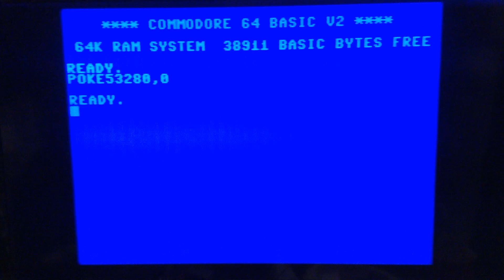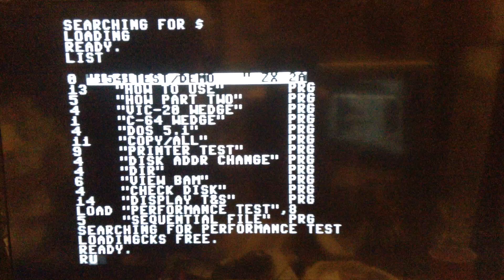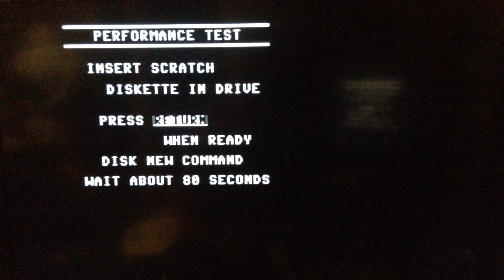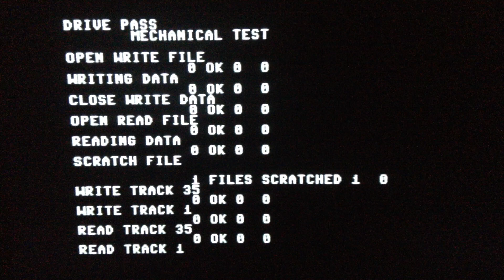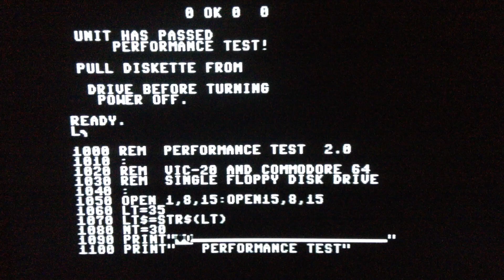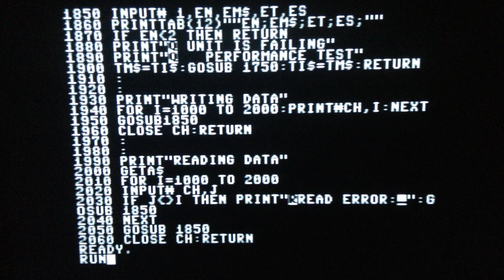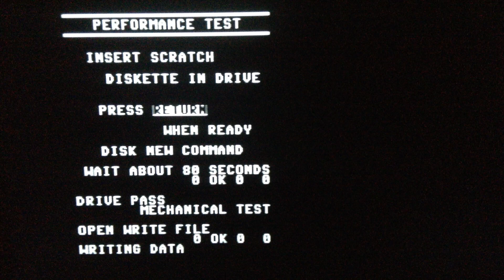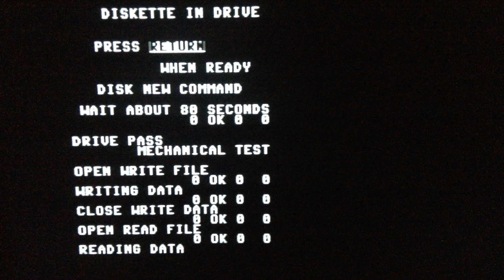Commodore 64 1541 Disk Drive Performance Test Demo Program C64 C-64 - Dave Bradley - Episode 648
Here is a demonstration of the 1541 performance test program.  This program is a god indication and starting point in figuring out if a disk drive is functioning.  Of course, if the disk drive will not load a directory or a program, it makes it hard to run this program unless of course, you have another disk drive.  If you can load a program, that in itself is a good indication that the unit is working ok, but this tests the reading, writing, formatting, etc...